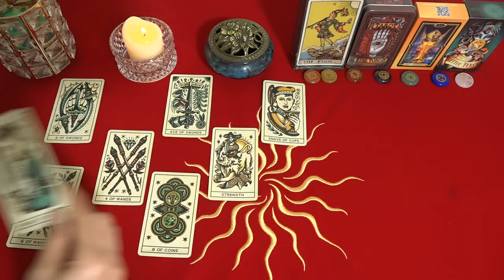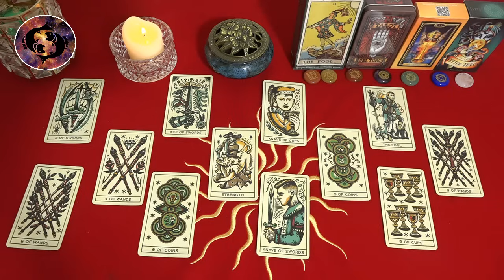Mhoni Vidente 14 de Enero 2023🛑 Horóscopo y Predicciones🛑 Descubre cómo la fe impulsa al éxito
Mhoni Vidente de hoy 14 de Enero. Es posible que haya sentimientos de soledad o tristeza que lleguen a Tauro este fin de semana debido a la conjunción de la Luna y Saturno.
Ha hecho un excelente trabajo en la oficina y probablemente recibirá elogios y atención de su jefe en un futuro próximo. No dudes demasiado de tus propias capacidades.
Es posible que haya sentimientos de soledad o tristeza que lleguen a Tauro este fin de semana debido a la conjunción de la Luna y Saturno.
Redes oficiales de Mhoni Vidente:
♈ 06:04  Aries
♉ 08:53  Tauro
♊ 11:43  Géminis
♋ 14:30  Cáncer
♌ 17:25  Leo
♍ 20:04  Virgo
♎ 22:47  Libra
♏ 25:34  Escorpio
♐ 28:25  Sagitario
♑ 31:21  Capricornio
♒ 34:06  Acuario
♓ 36:55  Piscis